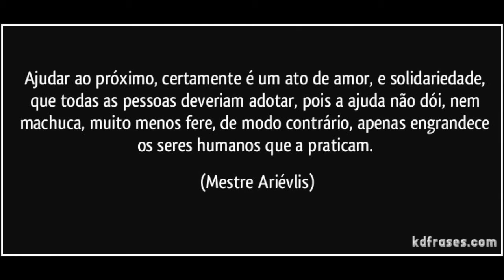AÇÃO SOLIDÁRIA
Crianças da Emeb Viriato Correia participantes do Programa Tempo de escola, criam video de conscientização ao ato de ajudar ao próxima, assista o exemplo da mulher gravida.
Núcleo de Apoio ao Pequeno Cidadão
Emeb Viriato Correia
Programa Tempo de Escola